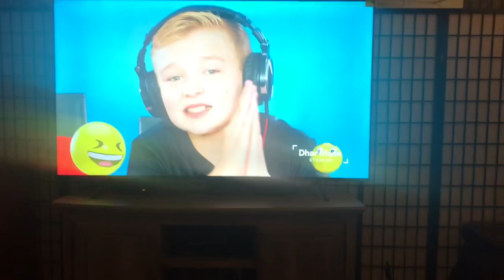Remodelación total de mi humilde casa con cosas regaladas 😇 un antes y un despues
Hola amigos hoy con mucho gusto les traigo el video de una remodelación total de mi humilde hogar con cosas regalada y otras compradas en tienda de segunda mano ( la cama de mi hija la compramos en una tienda de segunda mano y la cama de mi hijo y las mesitas me las regalaron ) Gracias a Dios por suplir nuestras necesidades